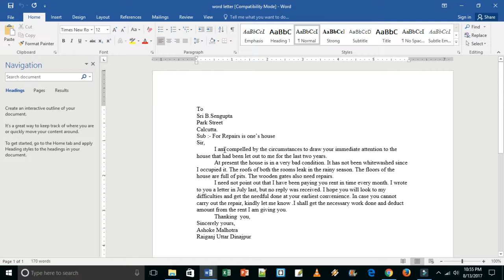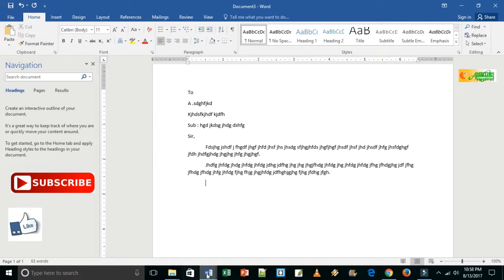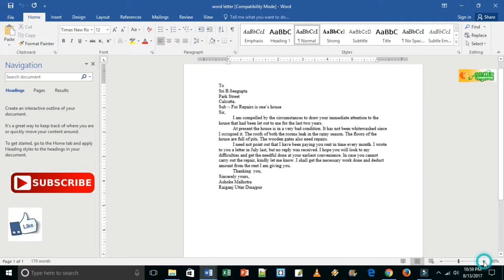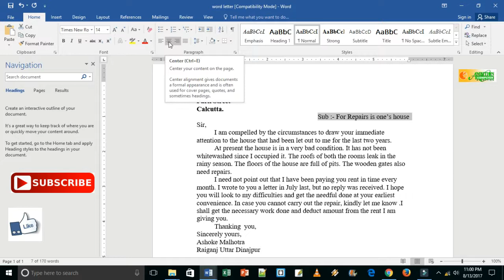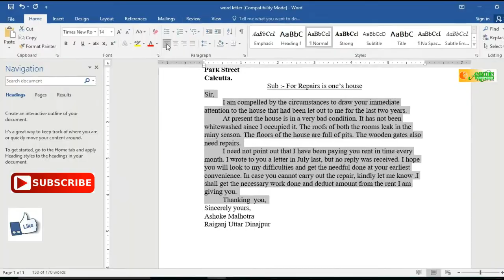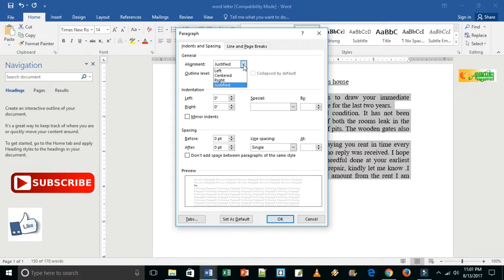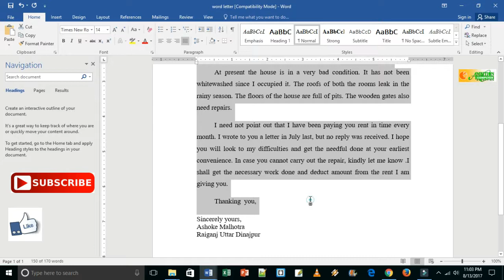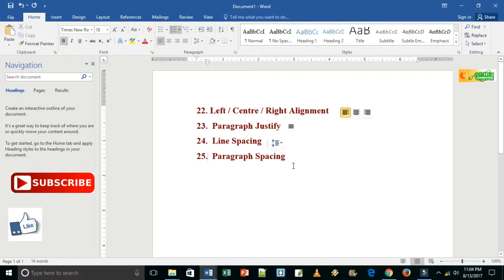Microsoft Word 2016 tutorials(Hindi) | Official Letter setting (⭐must see⭐) | Part 6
Microsoft Word 2016 tutorials(Hindi) | Official Letter setting | Part 6